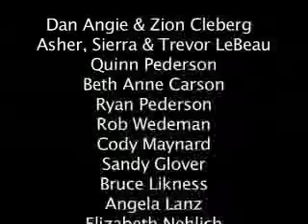Harry Potter & Animal House Mash Up: Magical Frat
Fallout Creative Community produced this for a film competitiion:  We needed to Mash up Animal House and Harry Potter.  We needed the line: "I Swear..."  the prop: Newspaper. the character: "J.T. a former child star.  Of 20 films we received runner up for Best Film.  Peoples Choice: Best Use of Line of Dialogue, Best Use of Prop, and runner up for Best Use of Character.